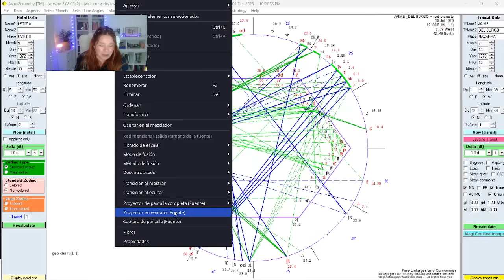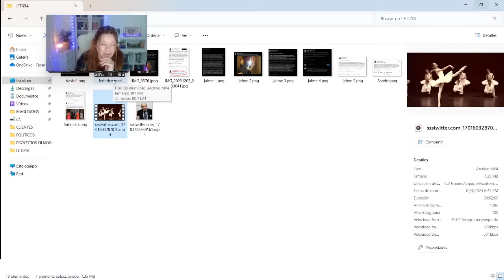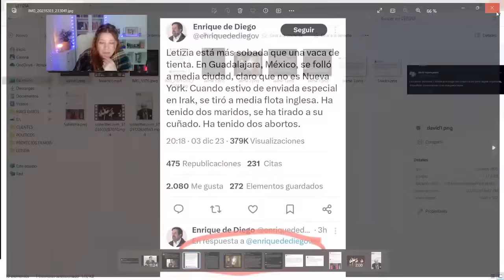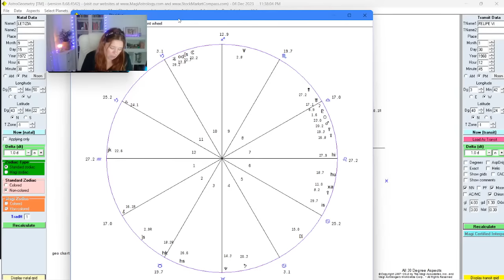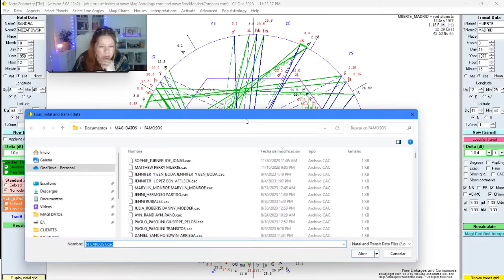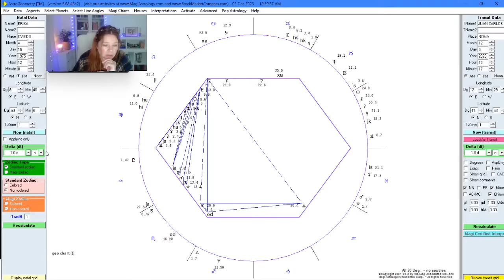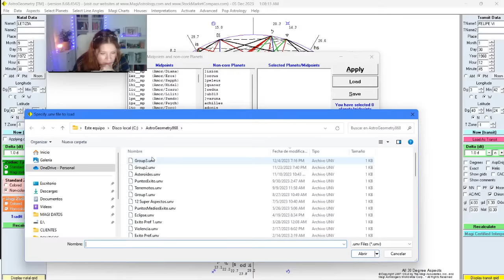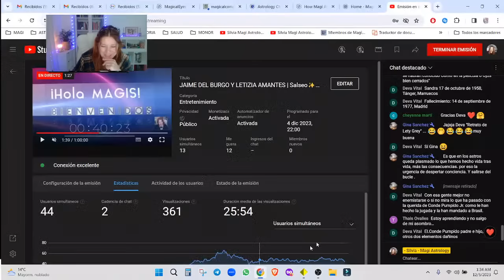JAIME DEL BURGO Y LETIZIA AMANTES | Salseo✨ Directo Astrología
Directo astrológico interactivo. Los espectadores tenéis el poder de elegir los temas de discusión sobre este real escándalo.
✨SINASTRIA DE PAREJA
¿Somos Almas Gemelas? ¿Tenemos un destino juntos? ¿Qué tipo de destino?
✨Descúbrelo con una Sinastría de Pareja. La hora de nacimiento no es necesaria, solo fecha y lugar. Cientos realizadas sin ninguna equivocación.
✨CARTA NATAL
Auto-conomiento profundo y desarrollo personal. Amor. Dones y Talentos.
✨TRANSITOS Y CARTA PROGRESADA
Energías disponibles en los próximos 12 meses.
✨OTRAS CONSULTAS, Preguntar.
* Magi Astrology es el único sistema astrológico científico que está basado en estudios y estadísticas. En más de 30 años de investigación sobre relaciones  que dan como resultado un sistema que funciona de manera predecible, como cualquier otra cosa que opera de acuerdo con unas leyes que se han descubierto y probado. Astrología basada en ciencia, no en creencias. Las relaciones de pareja son predecibles.
Si eres miembro del canal y quieres entrar a nuestro grupo privado de Telegram, escríbeme un mail solicitando el acceso. Lo consultaré con los otros miembros, si están de acuerdo podrás formar parte.
WEB
RRSS
🎶 🎶Música del canal: "No eras tú" de Isadora Cruz 💖